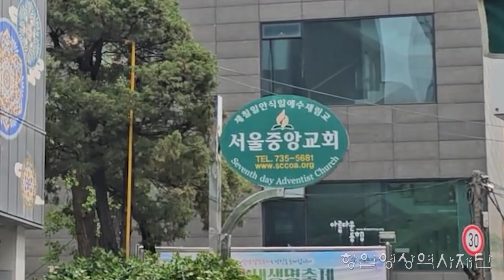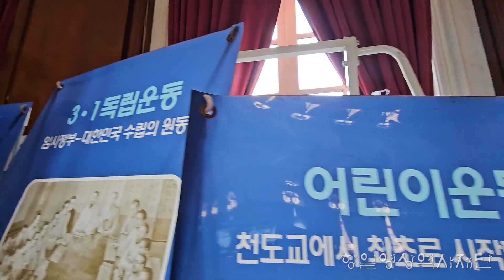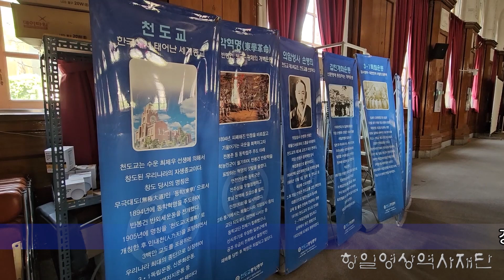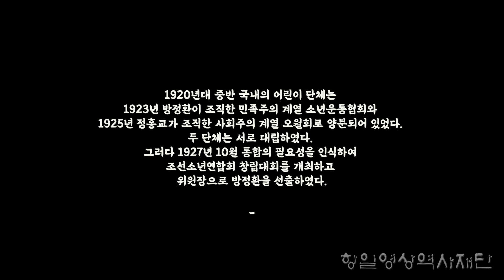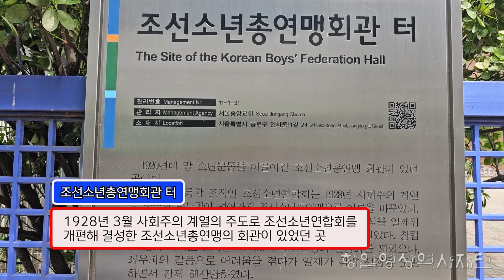서울 종로구 조선소년총연맹회관 터(방정환)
1921년 천도교소년회의 조직으로 시작된 일제 하 소년운동은 1923년 4월 방정환·조철호 등이 조직한 민족주의 계열의 소년운동협회와 1925년 5월 정홍교·박준표·이원규 등이 조직한 사회주의 계열의 오월회로 양분되어 어린이날 기념식을 따로 거행할 정도로 분열된 양상을 보였다.
 그러나 때마침 신간회의 창립으로 민족협동전선의 분위기가 무르익자, 소년운동 단체의 통합문제가 제기되어 100개가 넘는 단체가 참가 신청을 한 가운데 1927년 10월 16일 조선소년연합회 창립대회가 천도교당에서 개최되었다. 조선소년연합회는 위원장 방정환, 중앙상무서기 고장환·연성흠, 중앙집행위원 전백·조문환 외 23인으로 임원진을 구성하였다. 이로써 이제까지 분열되었던 소년운동은 통합의 전기를 마련하는 듯 했으나, 오월회 핵심 인물들이 1928년 2월 16일 경성소년연맹을 창립하고 3월 25일 제2회 정기총회를 개최하여 조직체를 총동맹(일제 당국의 허가가 나지 않아 총연맹으로 개칭)으로 개편함으로써, 조선소년연합회는 자연 해소되고 말았다.
 조선소년총연맹은 방정환을 비롯한 민족주의 계열 인사들이 탈퇴한 가운데 정홍교를 위원장으로 선출하고, 군 연맹과 도 연맹의 조직에 착수하였다. 이후 소년운동은 좌우파의 주도권 싸움으로 혼란에 빠져 1929년부터 다시 조선소년총연맹 측과 천도교소년연합회 측이 별도의 ‘어린이날’ 기념행사를 거행하기에 이르렀다.
 1931년 방정환이 지병과 과로로 요절하였다. 또한 신간회가  해체되면서 조선소년총연맹도 미미한 존재가 되면서 어린이 운동은 쇠퇴기에 접어들었다.
 1937년 본격적으로 대륙 침략을 개시한 일제는 우리 민족의 어린이(소년)운동을 전면 금지하고, 모든 어린이 운동 단체를 강제 해산시켰다. 이로써 한국의 소년운동은 1945년 광복까지 중단되었다.

제공 : 항일영상역사재단(제작 2024. 12.)